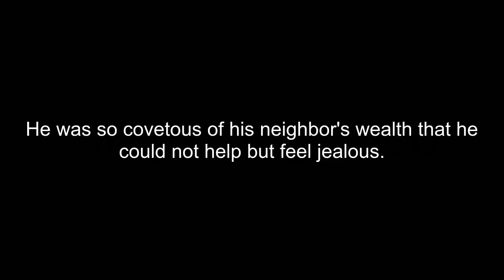How To Pronounce Covetous